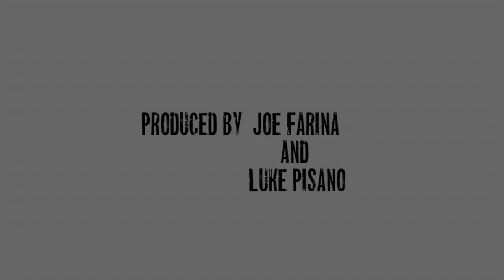Burger Night | Eating At The Waterside Market’s Burger In Vineyard Haven | Food Review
Burger Night | Eating At The Waterside Market’s Burger In Vineyard Haven | Fancy Burger | Food Review

Welcome to another food review video. It’s a burger night and it’s one of my favorite nights of the week. I went to waterside market which is in vineyard haven on main street.

I went there only for eating at the waterside market’s burger. It’s fancy burger and very tasty, overall price, portion and quality all are good.

Let’s watch the video to get the detailed review of Waterside market's Burger.

Burger Night - Eating At The Waterside Market’s Burger In Vineyard Haven
Staring: Joe Farina
Animation: Gozie Okoro
Produced by Joe Farina